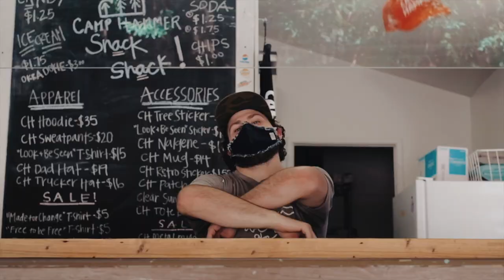2020 Intentions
2020 Camp Out For Camp Hammer Music Video!
We hope you were able to join us.